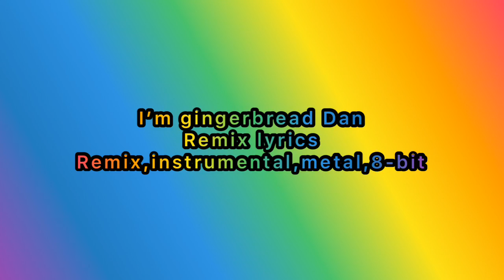I’m gingerbread Dan Remix lyrics Remix,instrumental,metal,8-bit